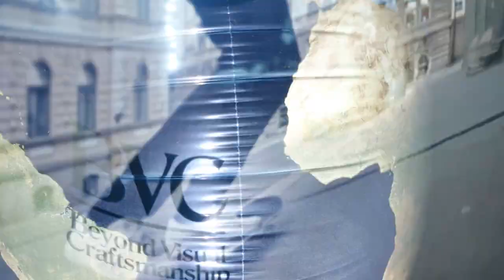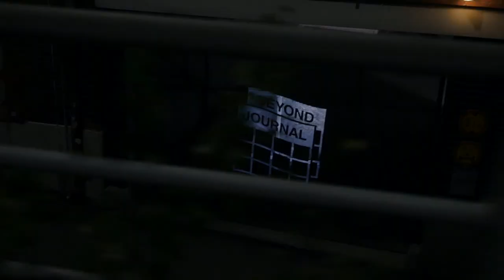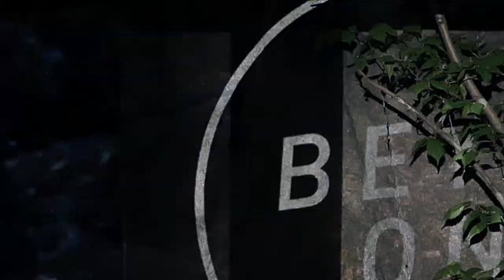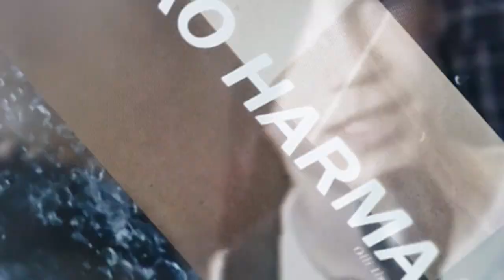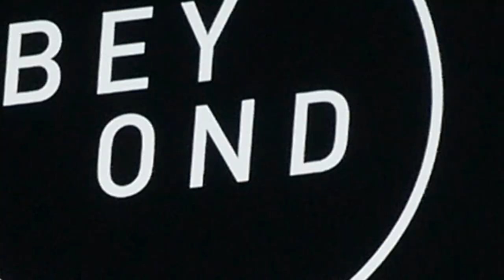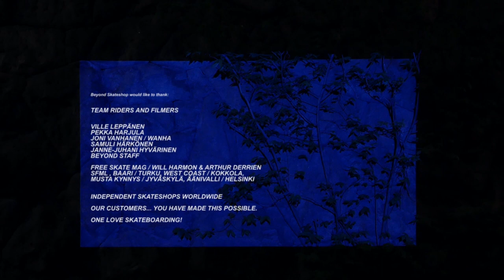Beyond Journal (2017)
This is a reupload. Originally uploaded on Vimeo

Beyond Journal is 4th shopvideo by Beyond skateshop from Finland.
beyondstore.fi

Riders:
Mikko Kivikoski, Aleksi Fräki, Onni Saltevo, Eppu Vatanen, Aaro Airola, Aleksi Suovaara, Timo Lappalainen, Okko Sirvio, Eetu Sundvall, Marko Harmaala, Olli Ilmonen and Ville Keituri.

Film & edit: Ville Leppänen
Visuals: Pekka Harjula
Photography: Samuli Härkönen
Graphic design: Janne-Juhani Hyvärinen
Producer: Juho Haapala / Beyond Skateshop

Beyond Journal soundtrack album is availble on vinyl and digital.